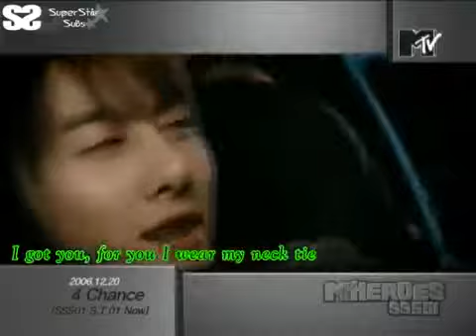[ENG SUBBED] SS501 Heroes 3/6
We are just re-uploading
If the video needs to go down please contact TS SL.